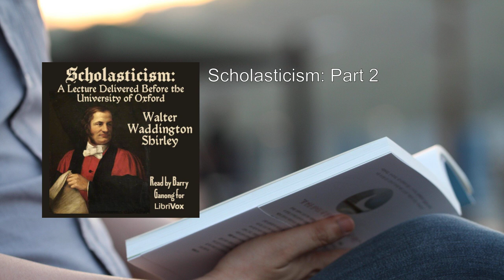Scholasticism: A Lecture Delivered Before the University of Oxford 🌟 By Walter Waddington Shirley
Scholasticism: A Lecture Delivered Before the University of Oxford. By Walter Waddington Shirley FULL Audiobook
Here's a detailed summary of the book "Scholasticism: A Lecture Delivered Before the University of Oxford" by Walter Waddington Shirley:

In this concise work, Walter Waddington Shirley, who held the esteemed position of Regius Professor of Ecclesiastical History and Canon of Christ Church, Oxford, delivers a lecture that sheds light on the historical context and essential features of scholasticism. Presented at Oxford University in January 1866, this lecture provides valuable insights into a significant intellectual movement.

1. Historical Context:
   - Shirley begins by situating scholasticism within its historical milieu. He explores the period when scholastic thought flourished, emphasizing its prominence during the medieval era.
   - Scholasticism emerged as a distinctive approach to theology and philosophy within the context of Christian medieval universities. Scholars engaged in rigorous intellectual inquiry, seeking to reconcile faith with reason.

2. Features of Scholasticism:
   - Shirley succinctly summarizes the key characteristics of scholasticism:
     - Integration of Faith and Reason: Scholastic thinkers aimed to harmonize religious doctrine (faith) with logical analysis (reason). They believed that faith and reason were not contradictory but complementary.
     - Use of Aristotelian Logic: Scholastics heavily relied on Aristotle's logical framework. They applied syllogistic reasoning to theological and philosophical questions.
     - Quaestiones Disputatae: Scholastic scholars engaged in disputations or debates on specific topics. These discussions often revolved around questions related to theology, metaphysics, ethics, and natural philosophy.
     - Commentaries on Ancient Texts: Scholastics produced extensive commentaries on classical texts, including works by Aristotle, Augustine, and Aquinas. These commentaries served as a bridge between ancient wisdom and contemporary thought.
     - Universities as Centers of Learning: Scholasticism thrived within the walls of medieval universities. Scholars gathered in lecture halls, libraries, and cloisters to engage in intellectual exchange.
     - Theology as Queen of Sciences: Scholastics considered theology the queen of all sciences. They believed that understanding God's nature and divine truths was the pinnacle of human knowledge.

3. Legacy and Influence:
   - Despite its eventual decline, scholasticism left an indelible mark on Western intellectual history. Its rigorous methodology, commitment to reason, and exploration of theological questions paved the way for subsequent philosophical developments.
   - Scholastic thinkers laid the groundwork for later movements, including the Renaissance, the Enlightenment, and even modern analytic philosophy.

In this lecture, Walter Waddington Shirley provides a concise yet insightful exploration of scholasticism, inviting readers to appreciate its enduring impact on the evolution of human thought. His work serves as a valuable resource for anyone interested in the intersection of faith, reason, and intellectual inquiry during the medieval period .

For those curious to delve deeper, the full audiobook recording is available on LibriVox. It's a fascinating journey into the intellectual past, guided by the eloquence of Professor Shirley's words.
More: Scholasticism, Lecture, University of Oxford
Walter Waddington Shirley, Audiobook, Philosophy
History, Medieval, Theology

00:00:00 Scholasticism: Part 1
00:21:02 Scholasticism: Part 2